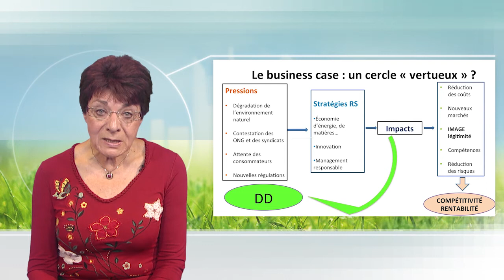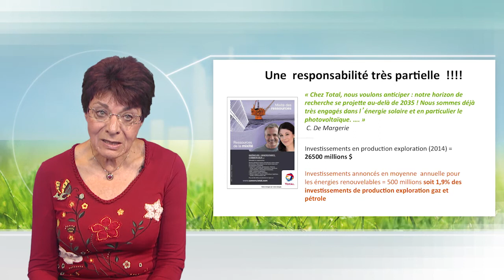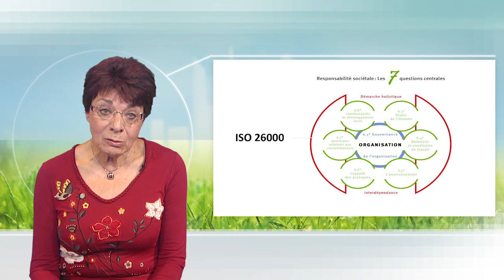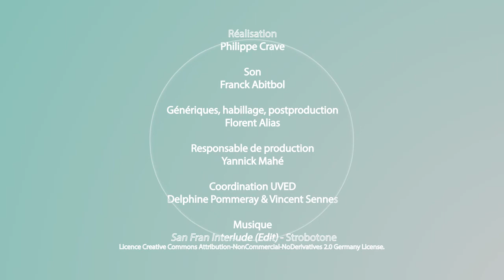Les stratégies de RSE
Dans cette vidéo, Françoise Quairel-Lanoizelée présente la diversité des stratégies de RSE mises en œuvre au sein des entreprises, en distinguant les stratégies "hors business" des stratégies intégrées au métier de l'entreprise. Elle explique le modèle théorique utilisé pour montrer les bénéfices de la RSE et conclut par une présentation de la norme ISO 26000.